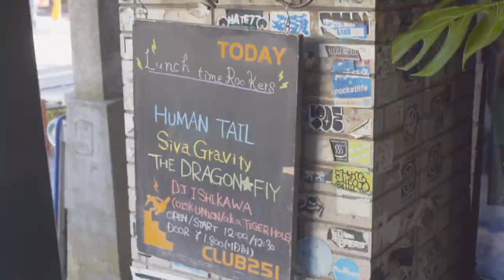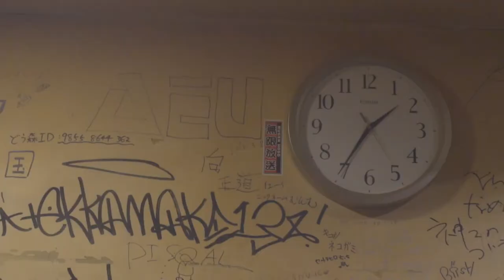MERRY CHRISTMAS HUMAN TAIL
HUMAN TAIL
撮影・編集 / スギモトカズヒロ